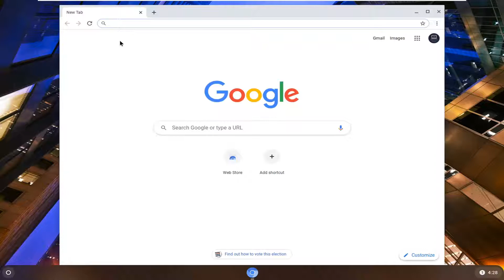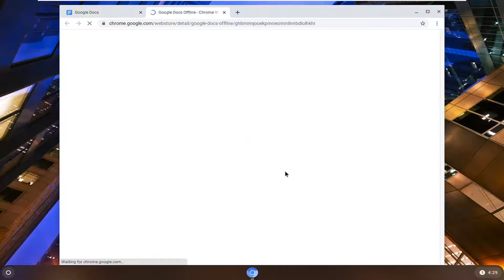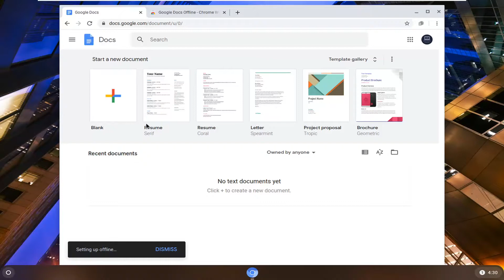How to Use Your Chromebook Offline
Use your Chromebook offline
Even if you’re not connected to the Internet, you can still do lots of things with your Chromebook.

Some offline apps and services won’t work in Incognito or guest mode.

If you're using Gmail with your work or school account, you can ask your admin to help change your Gmail offline settings.

If you know you'll be offline but you want to work on Google Docs, Sheets, or Slides, you can make Google Drive files available offline.